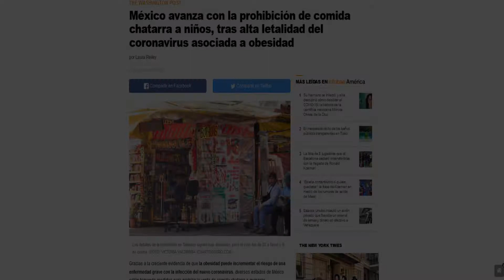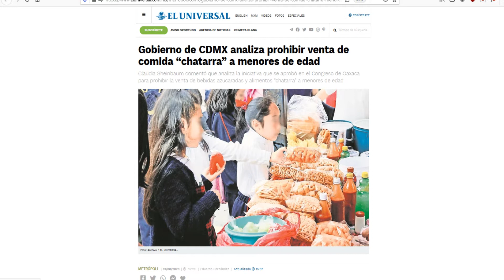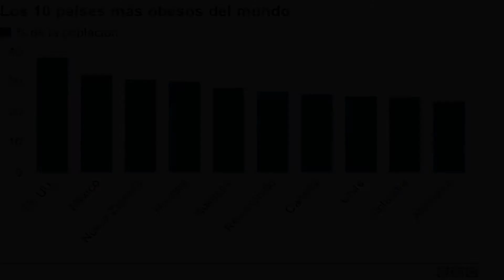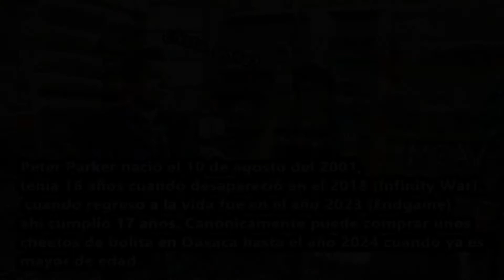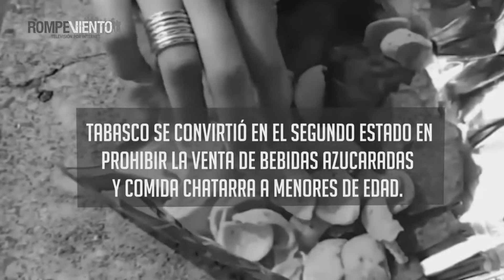¿PREVENIR O PROHIBIR? EL DILEMA DE LA COMIDA CHATARRA | IRCMEDIA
LIKE POR LA NUEVA INTRO DE CUARENTENA MUÑECONES LLEGÓ LA HORA DE HABLAR DE UN TEMA QUE TIENE DIVIDIDO A TODO MÉXICO HABLAREMOS DE LA COMIDA CHATARRA RESULTA QUE  EN LOS ESTADOS DE OAXACA Y TABASCO SE BUSCA QUE SE PROHIBA LA VENTA Y CONSUMO DE ESTA COMIDA A MENORES DE EDAD GENERANDO REACCIONES MAYORMENTE NEGATIVAS POR QUE ESO SOLO VA A EMPEORAR EL PROBLEMA. UNA DISCULPA POR EL AUDIO PERO  TUVE QUE GRABAR SIN AUDÍFONOS YA QUE SE ROMPIERON SALUDOS.